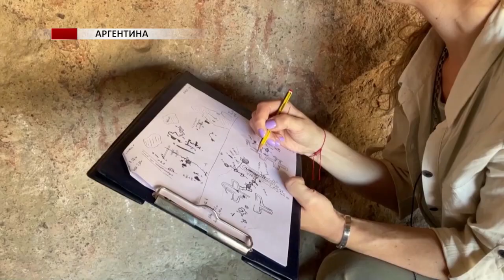Найдавніші в Південній Америці наскельні малюнки знайшли в аргентинській Патагонії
В Аргентині археологи знайшли наскельні малюнки, яким понад 8000 років. Вони найдавніші з усіх знайдених у Південній Америці.